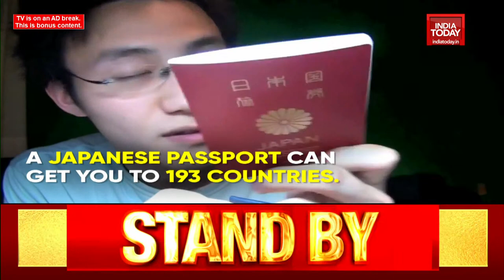The CEO Coach | Dr Ram Charan Exclusive With Udayan Mukherjee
How do global economies need to reassess their supply chains? China & USA will undergo "hard negotiations & bargains," to exchange resources & intel. And, Digital play important for Indian businesses, says Dr Ram Charan, Global Advisor to CEOs & Corp Boards in conversation with UdayanMukherjee, Global Business Editor, BusinessTodayTV.